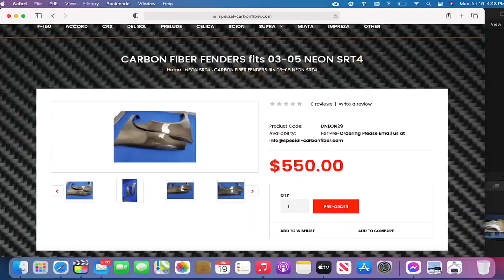New Job Explained....IS THE SRT COMING BACK⁉️ 🥲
Well I’m getting back into the groove. It’s been awhile since my

Where I purchase most of my part💲

❤️Neon SRT-4 Parts List:
🔘Engine
●Precision Turbo GEN2 PT6062 CEA Turbocharger - T3, 2.5" 4-Bolt Discharge (0.63 A/R)
●PCV Valve
●DCR Bedplate Stud Kit
●DCR 4th Mount
●DCR Oil Pan Stud Kit
●DCR LCA
●DCR Windage Tray
●DCR Exhaust Manifold Stud Kit
●Magnetic Drain Plug
●Tial 50mm Billet Blow Off Valve
●ACT Clutch HDSS Kit LW Flywheel
●ACT 6 Puck Race Disc
●SKF Axle Seal
●Wire Tucks Kinnettic Kreations
●EXEDY Clutch Master
🔘Exterior
●Seibon Carbon Hood
●BC Coilover Kit-BR Series
●XXR 527
🔘Interior
●10 Point Roll
●Heater Core
●Aeroforce Scan Gauge
●AEM Wide Band A/F Gauge
●Paint (PR4)
●Iron Armor Truck Bed Coating
●Carbon Vinyl
🔘Fuel
●Walboro 255
●Walboro 525
●Holley Hydramat(15x8 Cross)
●3/8" Hose Barb to 3/8"
●Aeromotive Adjustable FPR
●Aeromotive FPR Gasket

🎥This is the gear used to make the video:
●Sony a6300
●Rode Mic
●Mini Tripod
●Apple 13" MacBook Pro
●GoPro Hero 5 Black